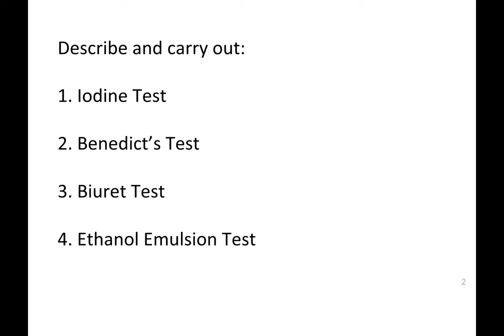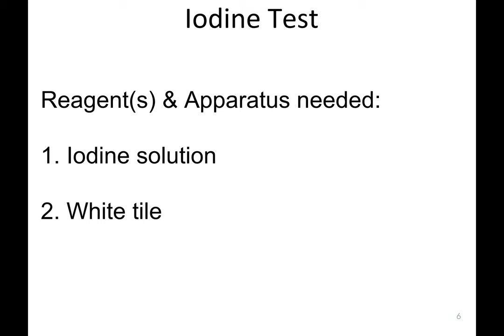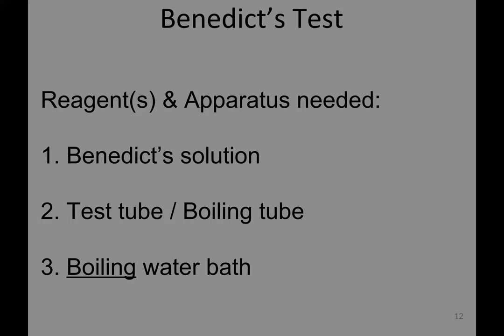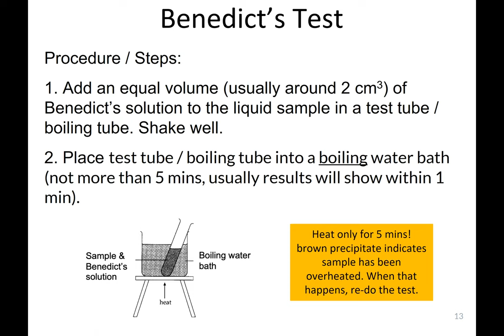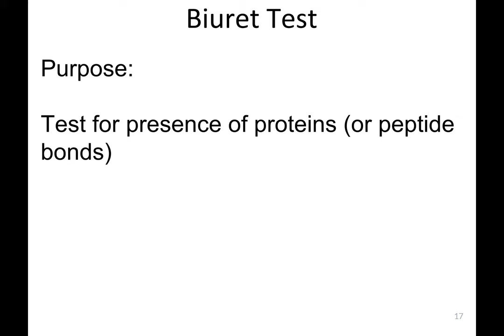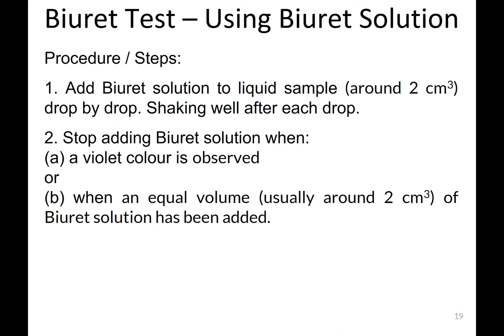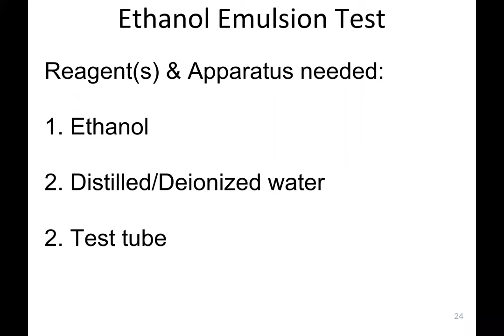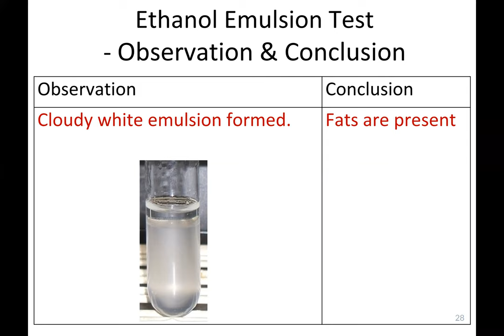FoodTests Biology Practical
Food Tests: Iodine Test, Benedict's Test, Biuret Test, Ethanol Emulsion Test,
Science(Biology) and Biology Practicals,
GCE O Level,
Syllabus 6093,
Syllabus 5078